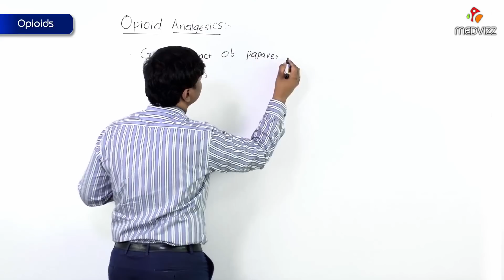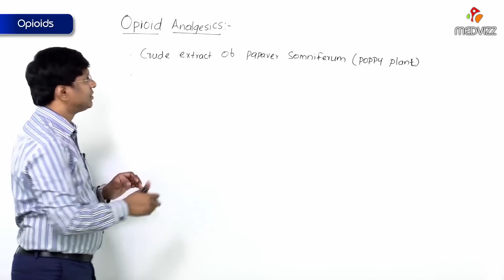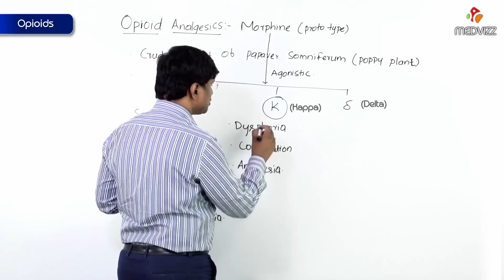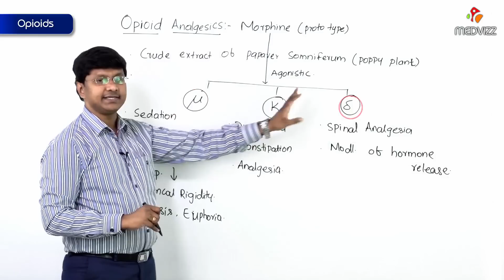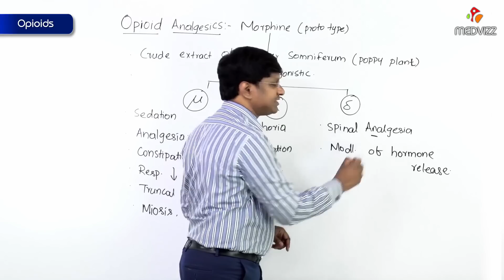Opioid Analgesics Morphine Pharmacology by Dr Rajesh Gubba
MORPHINE — Morphine is the prototype opioid agent. It is a phenanthrene opioid that is less lipophilic than the synthetic opioids (eg, fentanyl, remifentanil, sufentanil, alfentanil), which results in a slower onset of action compared with other opioids (within 20 minutes) due to poor penetration of the blood-brain barrier. However, morphine has a long analgesic duration of four to five hours. For this reason, it is often selected to preemptively and/or urgently control postoperative pain.